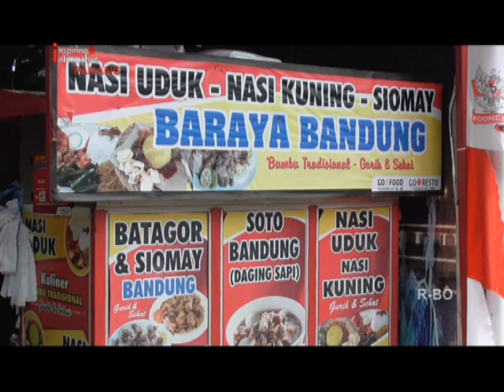CAGUB SUMBAR MAHYELDI OLAHRAGA DAN CICIPI KULINER DI BUKITTINGGI